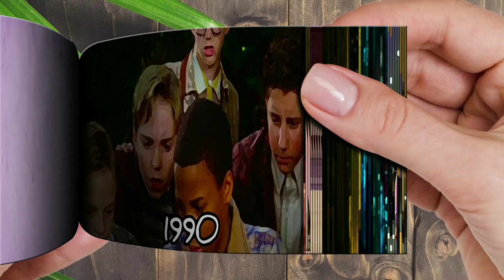Evolution of Pennywise / Flipbook